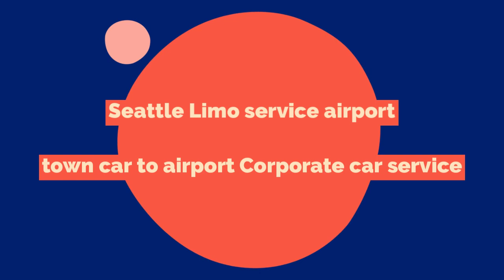chauffeur service | town car to airport Corporate car service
- Find luxury limousines and town cars conveniently and at affordable prices. Signature Limousine provides personal driver-driven vehicles that ensure that customers’ relief of the stress and fatigue from air travel. Ride in the back of a luxury limousine and with the most sophisticated and relaxing experience, one can ever have.